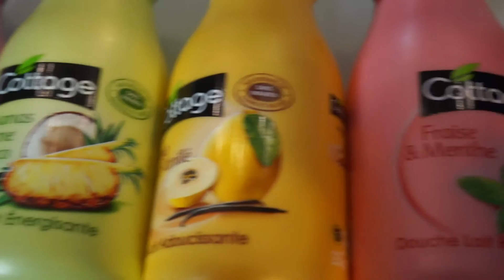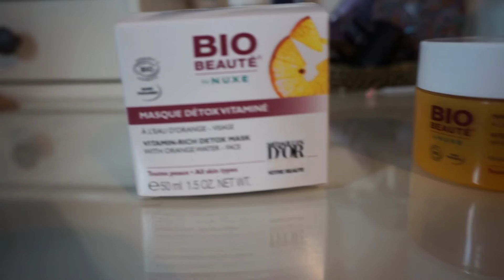✨ Faire ses achats cosmétiques en France quand on est belge ◈ SIDJIE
Toutes les informations sur cette vidéo se trouvent ici :

♡ Les produits présentés :

1. Shampoing Evercolor ou Everpure - shampoing couleur et nutrition sans sulfates ni parabens - 250ml
2. Savon liquide Cottage : fraise-menthe, coing-lait vanillé, ananas-crème de coco et guimauve - 250 ml
3. Déodorant fraîcheur sans alcool Bio beauté by Nuxe - 50ml
4. Eau de beauté Caudalie - habillage spécial L'Wren Scott - 100ml
5. Exfoliant doux confort au fruits rouges - bio beauté by Nuxe - 60ml
6. Masque détox vitaminé à l'eau d'orange - bio beauté by Nuxe - 50ml
7. Terracotta le parfum - eau de toilette - Guerlain - 100ml
8. Mascara They're real bleu - Benefit - 8,5g
9. Ombre à paupière bleu lagon  D-236 - Make up for ever - 2g
10. Vernis à ongles rouge désir 136 - Marc Jacobs - 13ml
11. Vernis à ongles love letter - Ciaté - 13,5 ml

J'ai acheté ces produits chez Hyper U, en parapharmacie, chez Nocibé et chez Sephora.

Vous pouvez retrouver trois articles sur mon blog sur les laits de douche Cottage, sur l'ombre à paupière bleu lagon de Make up for ever et sur le parfum Terracotta de Guerlain :

♡ Pour le maquillage :

- yeux : fard bleu lagon - make up forever présenté dans la vidéo - mascara volume 1 seconde ultra black - Bourjois
- lèvres : Shine édition - Bourjois - 26 Beige Démocrachic

♡ Vêtements :

Je porte une robe Desigual grise avec des motifs gris foncés et oranges et un gilet sans boutons bleu canard Esprit de la collection été 2015.

♡ À savoir :

- Les musiques et bruitages utilisés viennent de la bibliothèque audio de YouTube et les polices du site dafont et certaines ont été modifiées par mes soins. - Elles sont gratuites et libres de droits.
Mes petites compositions se font avec PicMonkey et je monte sur Mac.

Plein plein plein de bisous français et puis belges aussi !

❤️ Sidjie❤️